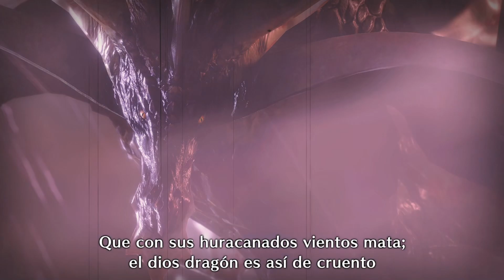¿Es tan difícil? | Primera vez Cazando Amatsu, lo lograremos?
Les comparto mi primera vez cazando este monstruo, tiene su dificultad al inicio pero le vas agarrando el sabor luego. Obviamente por ser la primera vez no conocía algunos de sus ataques y F XD